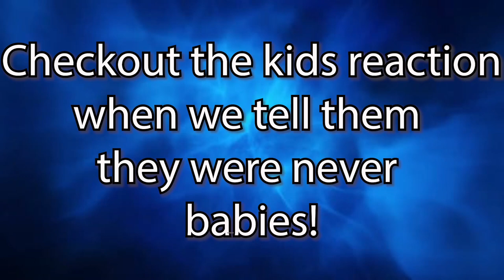Zoie's First Time Skating - Happy Birthday Kailee